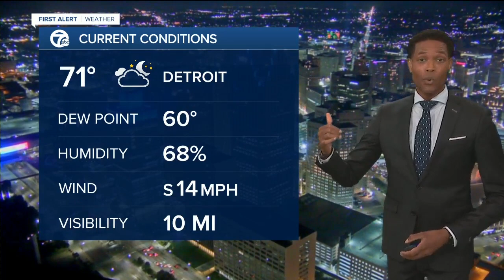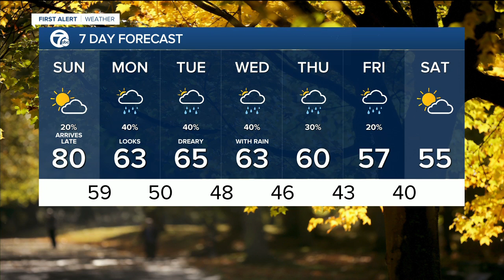A chilly change's is on the way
Temps in the 80s on Sunday but some cooler air is on the way. 7 First Alert meteorologist Mike Taylor has the latest.